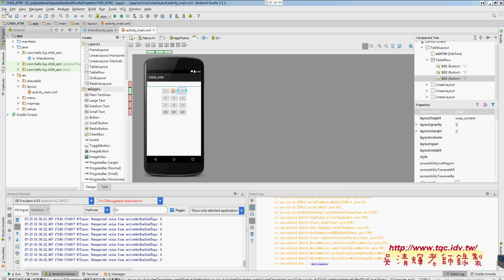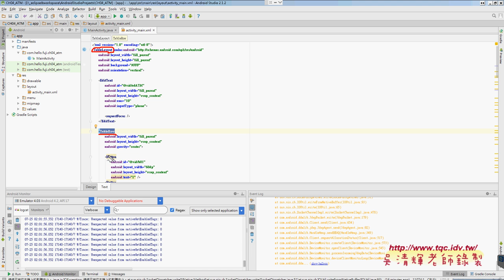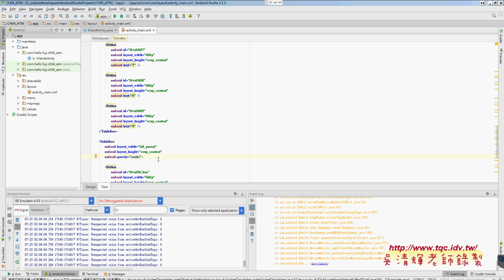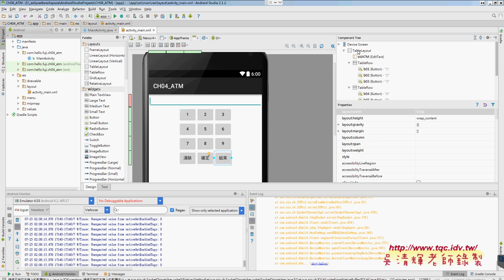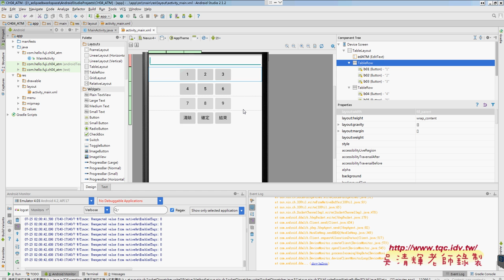02 介面設計將LinerLayout改TableLayout